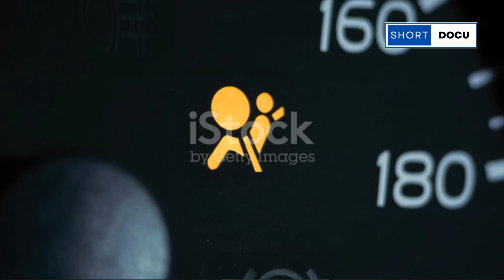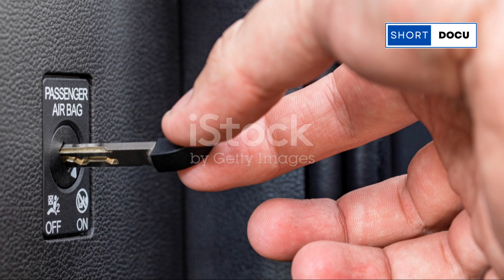एयरबैग्स: कैसे बचाते हैं ये आपकी जान? I Airbags Explained: Your Car's Safety Shield I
इस वीडियो में हम एयरबैग्स की पूरी जानकारी देंगे, जिसमें शामिल है उनका इतिहास, काम करने का तरीका और सुरक्षा के महत्व। जानें कैसे एयरबैग्स आपकी कार को सुरक्षित बनाते हैं और एक्सीडेंट के दौरान आपकी रक्षा करते हैं।

Have you ever wondered how airbags work in your car? In this video, we delve into the fascinating world of airbags, exploring how they deploy during accidents to save lives. Learn about the history, technology, and different types of airbags, as well as important safety and maintenance tips.

Topics covered:

History of airbags
Airbag technology and operation
Types of airbags and their uses
Airbag safety and maintenance
Share your thoughts and questions in the comments below.

We specialize in creating 60-second explainer videos that break down complex subjects into easy-to-understand, bite-sized pieces. Whether you're curious about science, technology, history, or current events, we've got you covered.

Our AI-generated content ensures accuracy and clarity, making learning fast, fun, and engaging. Each video is designed to deliver essential information in a concise format, perfect for those with busy schedules or anyone looking to learn something new in a short amount of time.

Stay informed, satisfy your curiosity, and expand your understanding of the world around you, all in just one minute per video!